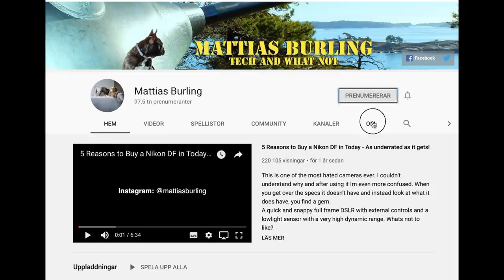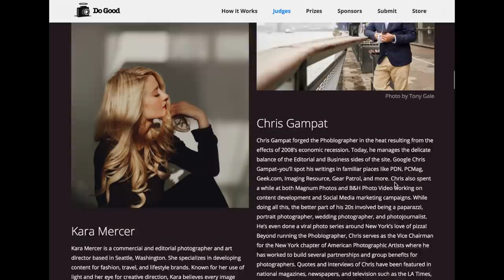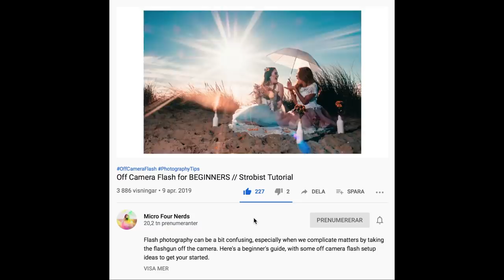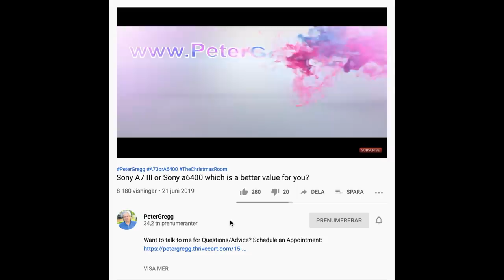5 Photography Channel Shoutout - And win a CAMERA!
My channel is close to reaching 100,000 subscribers, which is absolutely crazy. So here are 5 photography channels that I enjoy and that I hope will get there soon.